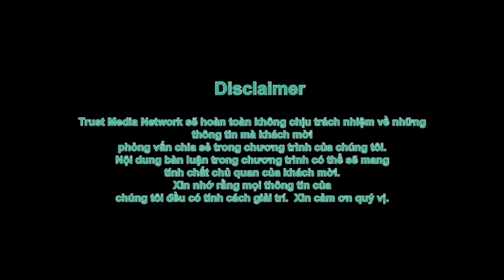CA BD Bị 5L CUỒN CUỘN NẮM CÁN ? NHẬN VIỆN TRỢ VACCINE VẪN CHỬI ĐẾ QUỐC MỸ CHO ĐÚNG ĐẠO ĐỨC CÁCH MẠNG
1. VietinBank tài khoản: 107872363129
5. Gửi check ủng hộ tới: William Trust Realty 9353 Bolsa Ave, F4 Westminster, CA 92683